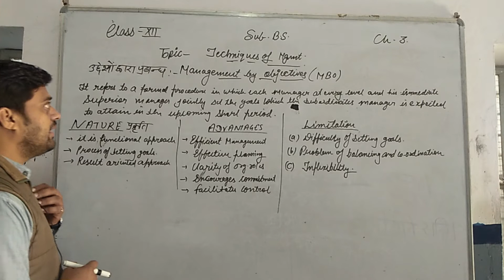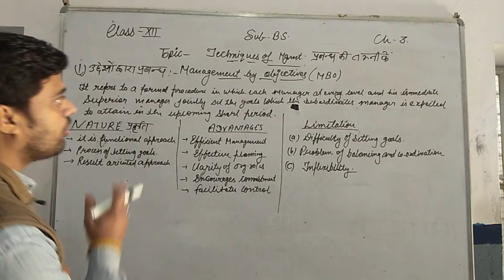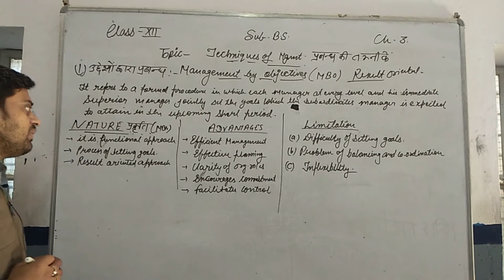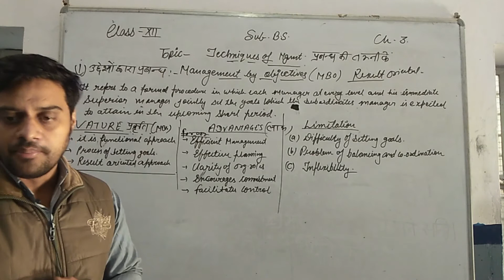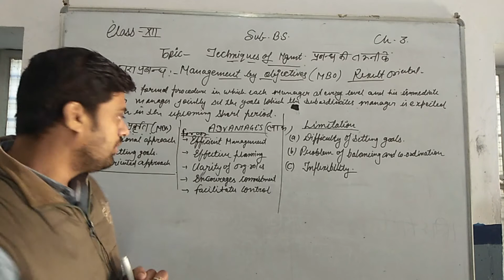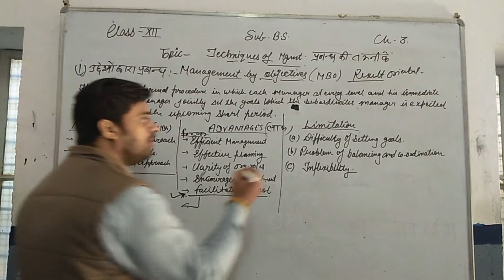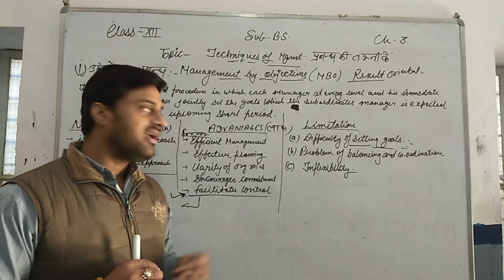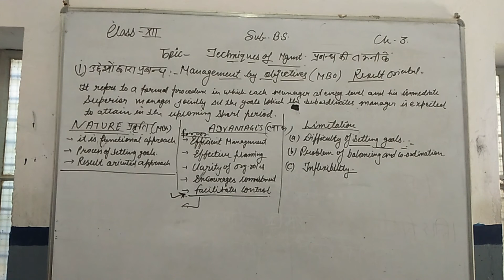CLASS 12 B S CH 3 TOPIC TECNIQUES OF MAGMTMBOPART 1 1